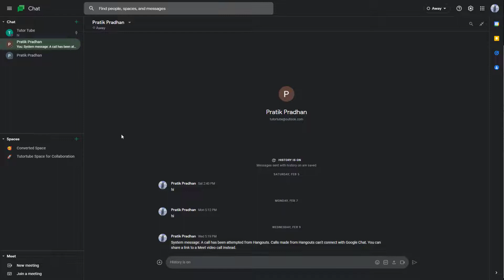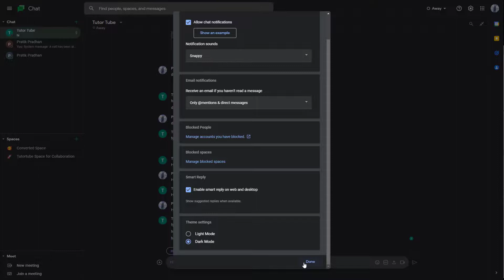Google Chat Tutorial - Lesson 36 - Theme Color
In this tutorial, we will be discussing about Theme Color in Google Chat

Learn the basics of using Google Chat including how to chat, use spaces, send attachments, generate meet links and adjust Google Chat settings.

This lesson has been made using Google Chat using Chrome Browser but is applicable for Desktop App Version and Mobile App version of Google Chat Application as well.

If you like this video, here's our entire playlist of Google Chat tutorials: